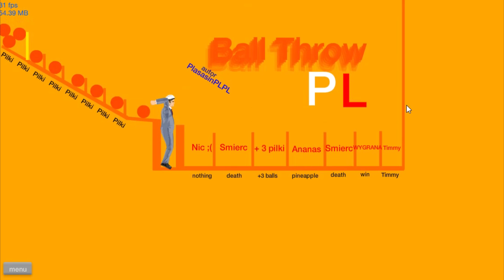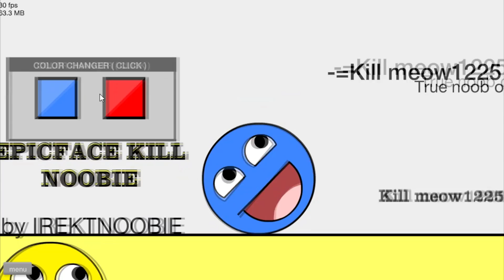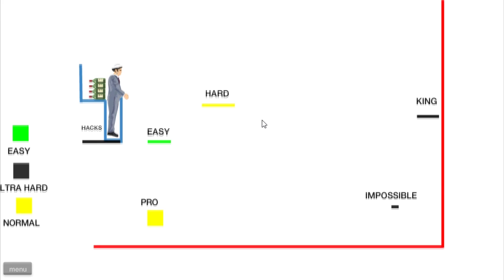SHORTEST OUTRO EVER - Happy Wheels #3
I am truly enjoying this game, unfortunately this has come out much later than I originally intended so from now on this  series will be at the end of every month until further notice.

I have a Discord server now.

I am also partnered with Freedom. If you would like to join the Freedom family, please click this
Or if you would like more gaming with a partner, join MGN